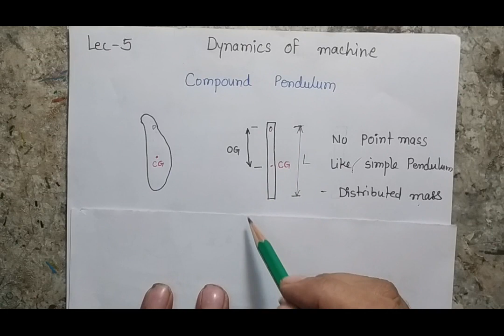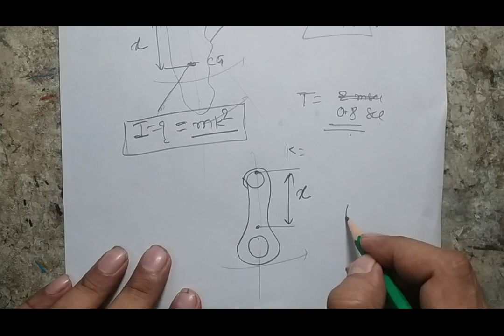Concept of Compound Pendulum || Dynamics of Machine || Lecture 5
Join My live Free Session on {VIBRATION OF PULLEY MASS SYSTEM (in Hinglish) }
7:30 PM 29 Sep 2021 (Tuesday) at

Derivation of equation of motion of compound pendulum. How it is different from a simple pendulum. use of compound pendulum concept to find MOI of connecting rod.